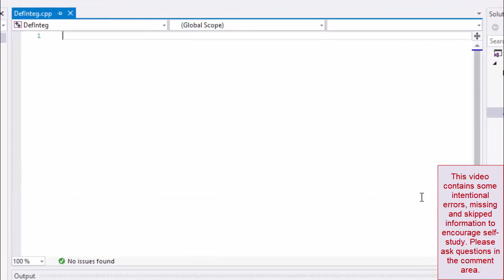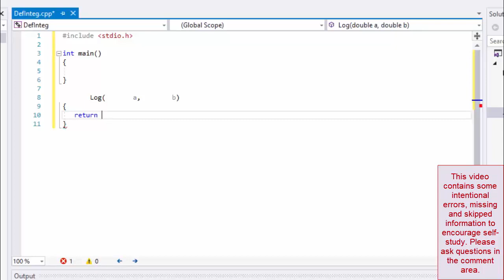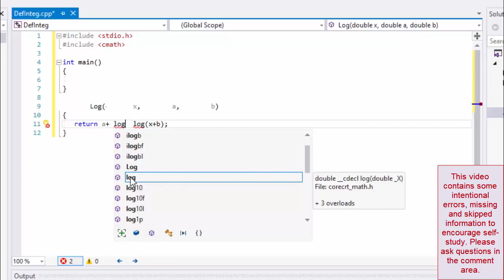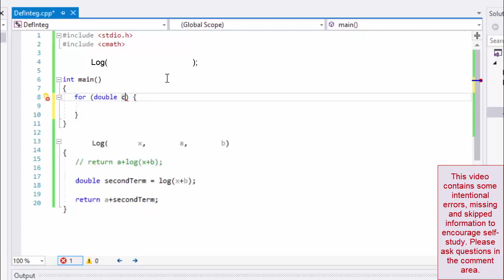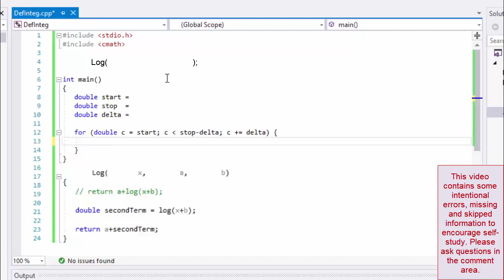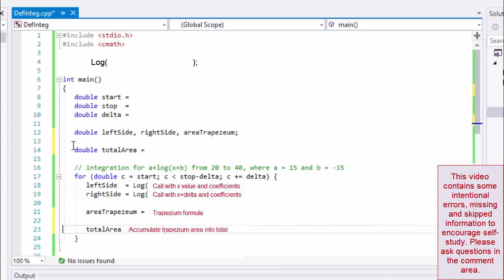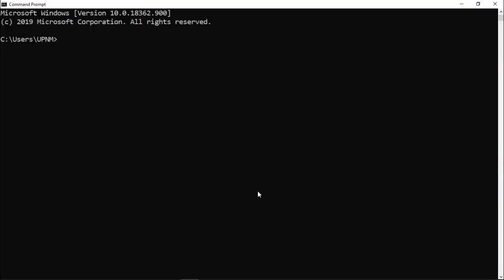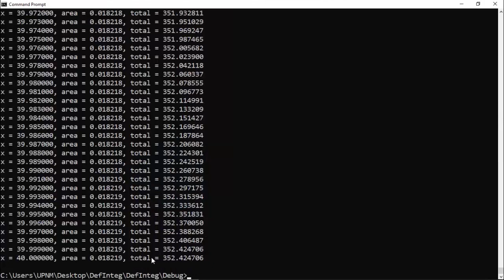Definite Integral Tutorial Exercise for Undergraduate C/C++ Programming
This video shows an exercise on how to properly write a definite integration code on C/C++. It contains some covered visual and removed or skipped audio as it is assumed that the viewer already have the background knowledge. This is to promote active learning. The to correct way to define, call and declare functions for use with definite integral calculation is shown.